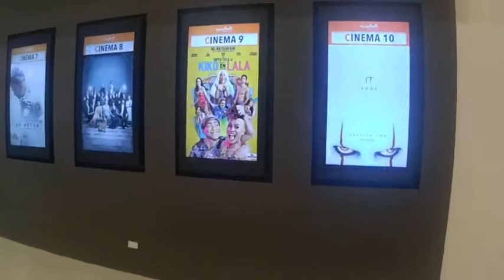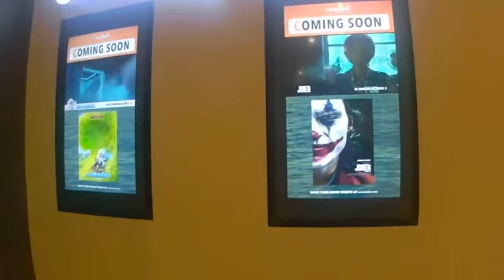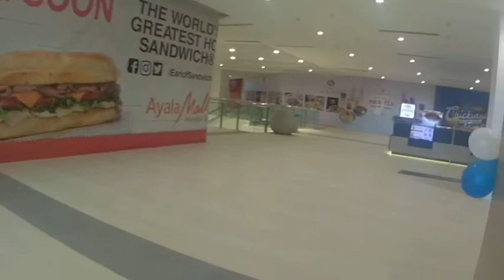WALKING SOME MORE.